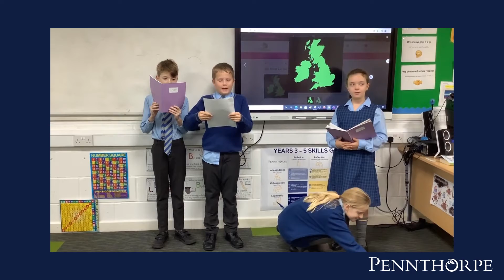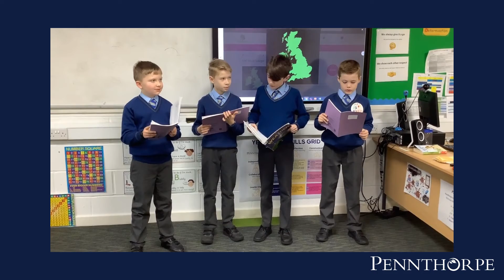Year 4 Weather Forecast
Year 4 were tasked with writing and presenting a TV weather forecast using all 10 of their spelling words, containing 5 pairs of homophones. It seemed like a daunting task, but using their collaborative skills they produced some wonderful work.